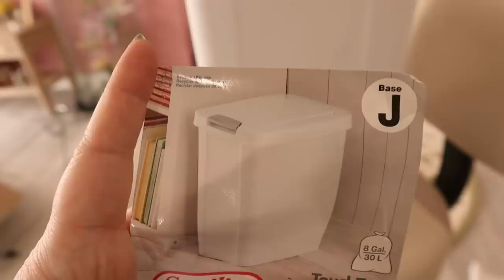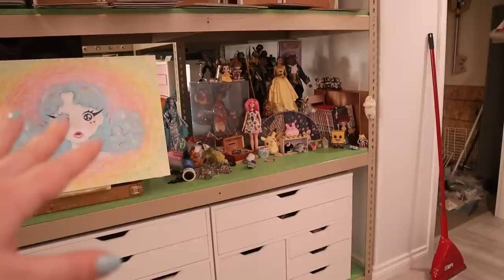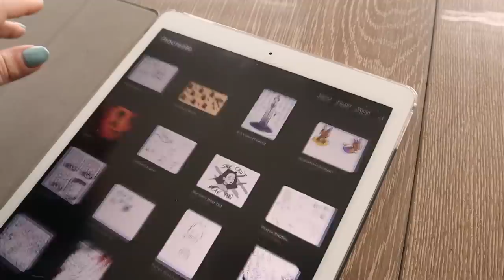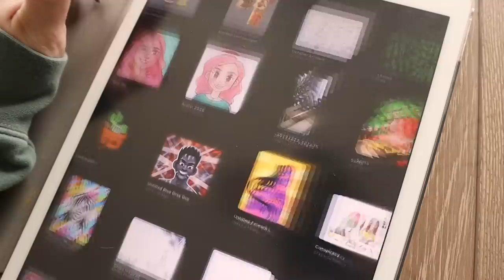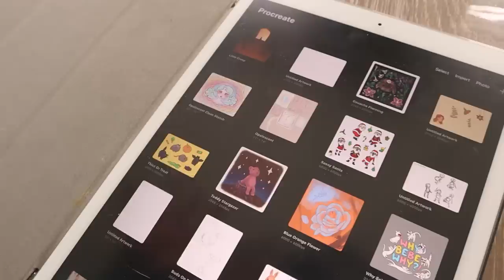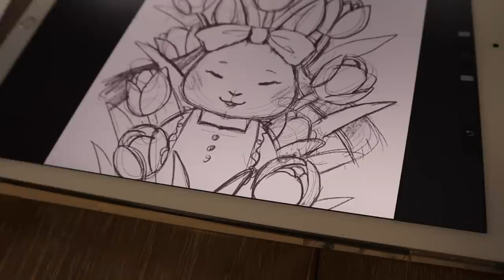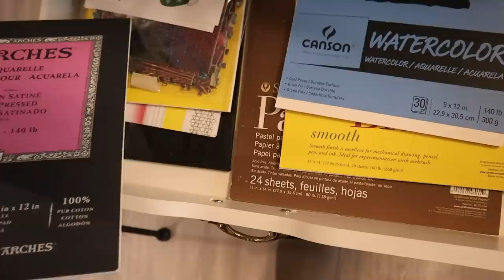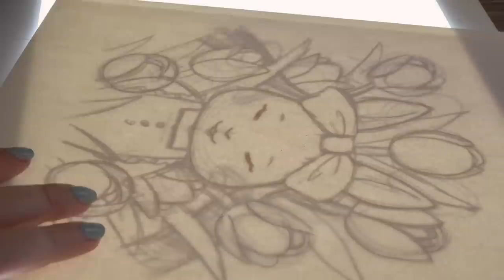CUTEST CROCS EVER! Tidying & Spring Art - Studio Vlog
0:00 Morning Workout & Food
3:01 Crocs
13:33 Cleaning Art Room
20:07 Art Throwback
22:26 Tulip Bun Art